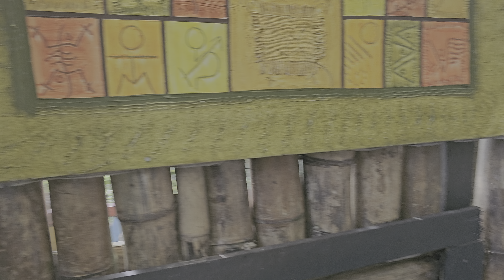La Casita que está encima de un árbol de más de 100 metros de Alto en Yanigua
Subiendo a la casa 🏡 encima de un árbol en el Salto de Yanigua.